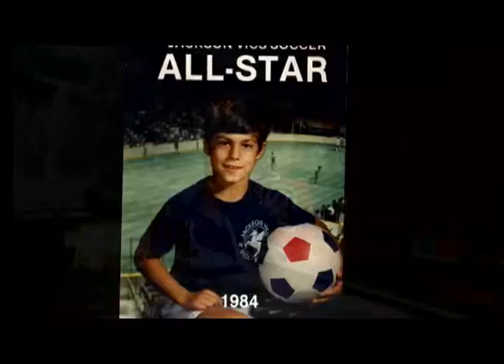Wedding montage 1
This is a partial clip/example of a montage to show at your wedding. Photo's of bride and groom growing up, family & friends, plus together photo's. The Bride and Groom pick the music to use.

*video clips can be used or taken out per couple request